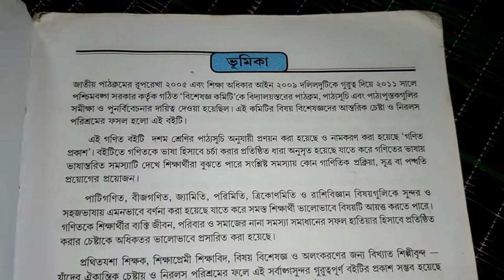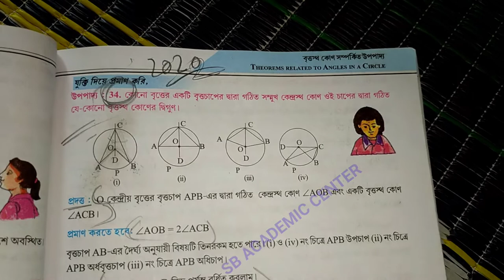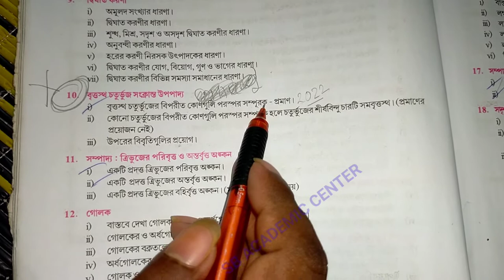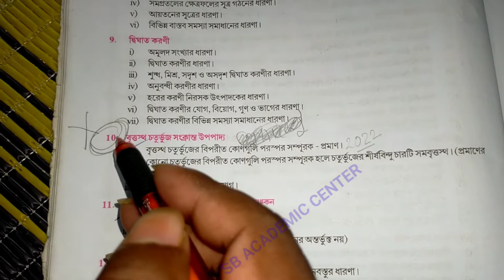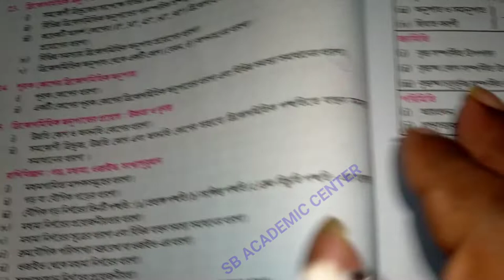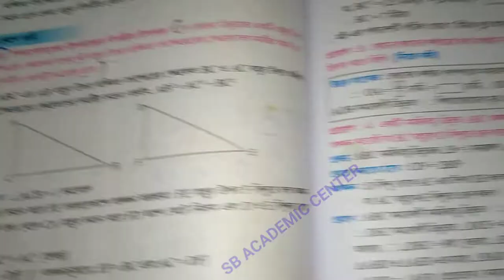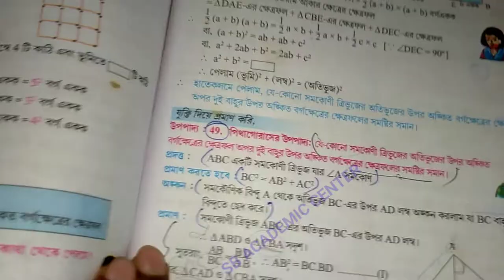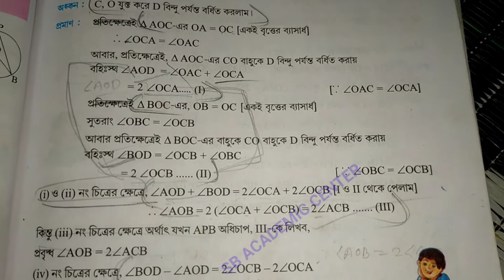madhyamik upopaddo suggestion 2023/class 10 upopaddo suggestion/ মাধ্যমিক 2023 উপপাদ্য সাজেশন/WBBSE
madhyamik upopaddo suggestion 2023//class 10 upopaddo suggestion// মাধ্যমিক 2023 উপপাদ্য সাজেশন/WBB

video is for educational purpose only.Copyright Disclaimer Under Section 107 of the Copyright Act 1976, allowance is made for "fair use" for purposes such as criticism, comment, news reporting, teaching, scholarship, and research.